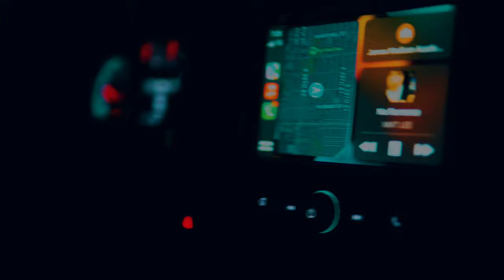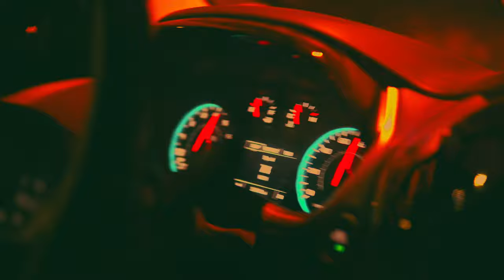MMT LEE - "No Remorse" [Official Music Video]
Official Music Video for "No Remorse"
Release Date: Tuesday, November 29th 2021